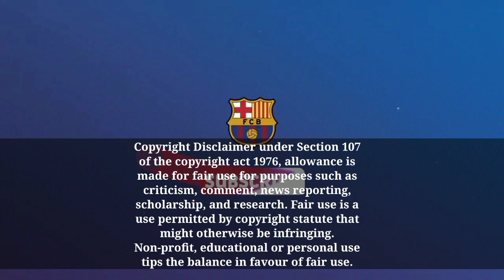Mendes " Fati calon Pemenang Ballon D'or" | Mikayil Faye Siap Gabung Barcelona | Berita Barcelona